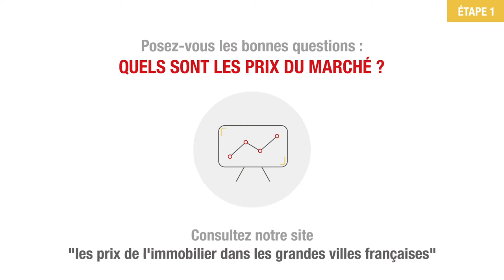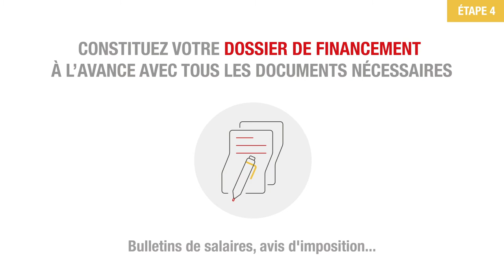Les étapes d'un achat immobilier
Découvrez les grandes étapes d'un achat immobilier